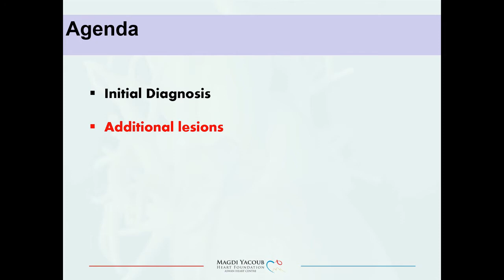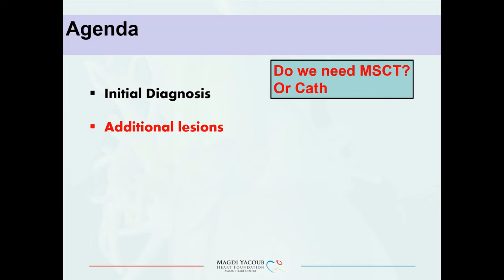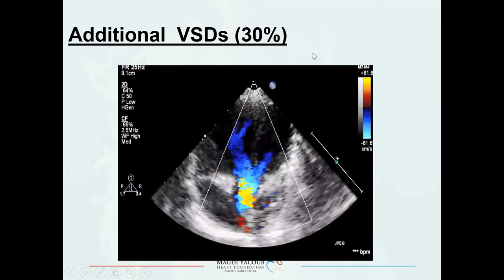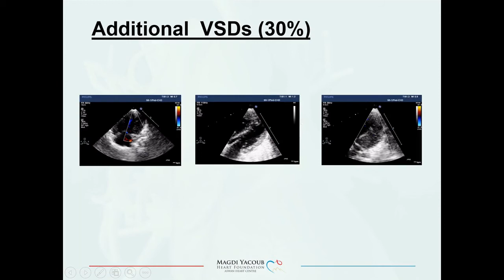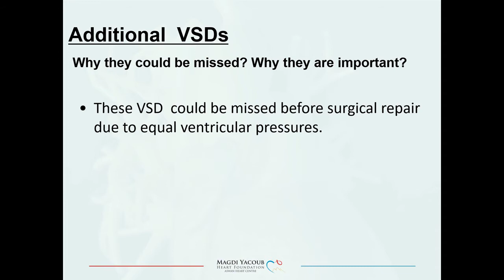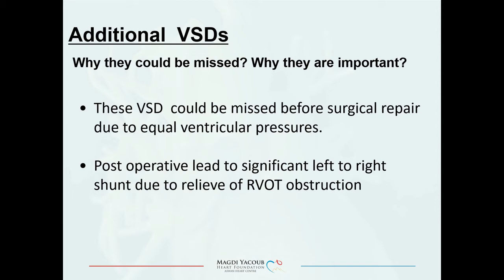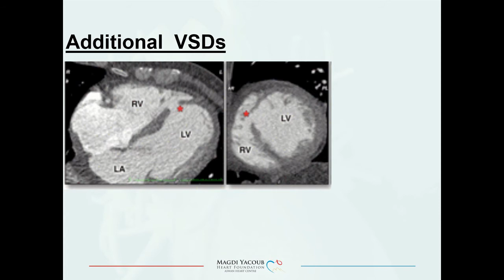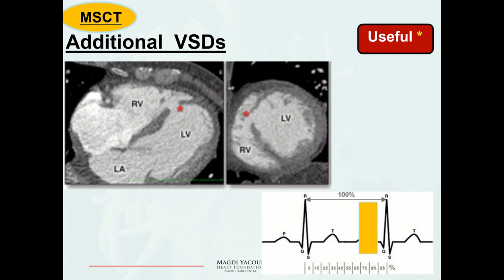Fallot: Additional VSDs - Soha Romeih